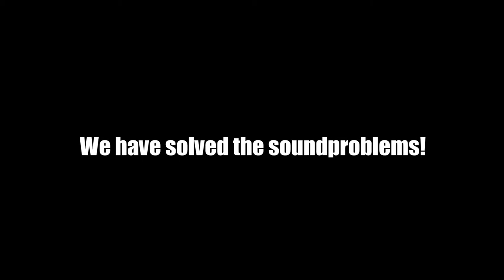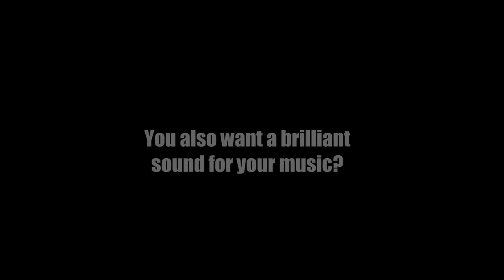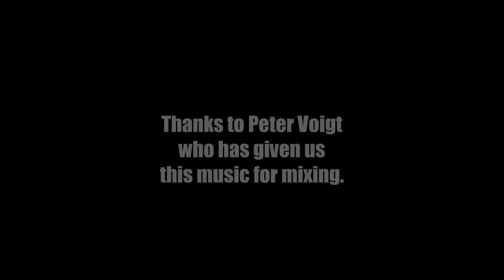Peter Voigt - Sarabande (Johann Mattheson)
Please do not rate the video because we are responsible for the sound and not for the videos.

Pianist: Peter Voigt
Recording: Peter Voigt
Mixing: Philljo Records